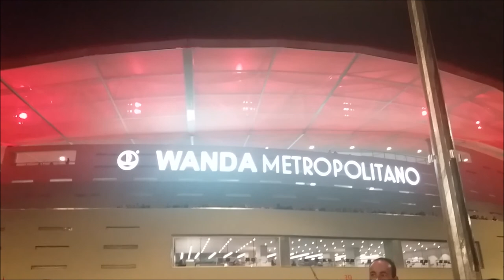ESTE ATLETI NO ES EL QUE ERA UEFA CHAMPIONS LEAGUE 2017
EN ESTE VIDEO VEO UN PARTIDO MUY IMPORTANTE DEL CLUB ATLETICO DE MADRID